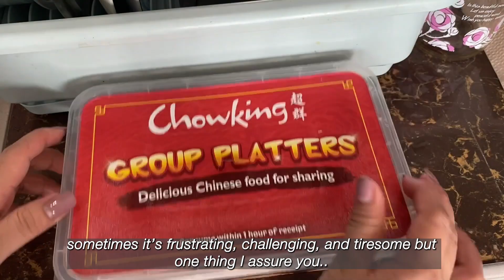things to consider before living alone in the Philippines, cooking chicken adobo, grocery haul🥀🛒🍀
Thank you for the love and support, I'm so grateful🤍 I'll keep learning and trying my best. Love you all!😘